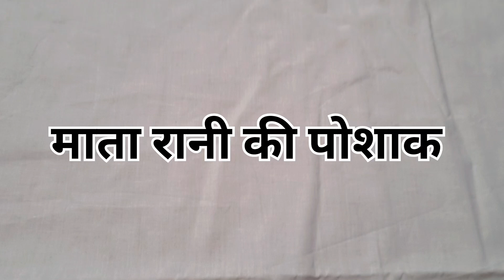माता रानी को बहुत पसंद आयी उनकी यह नयी पोशाक || कैसे बनाई पोशाक | कितनी प्यारी लगी माता रानी 😍😍